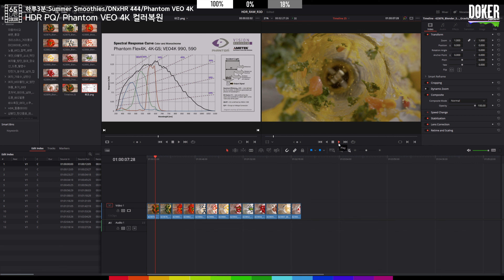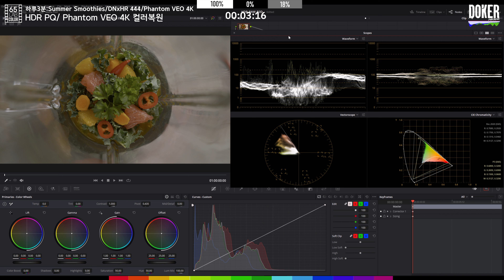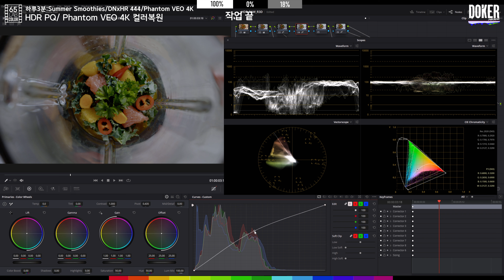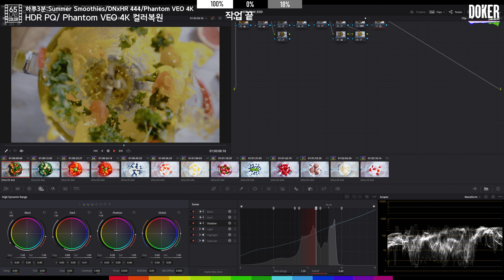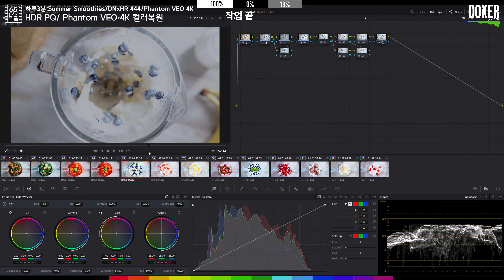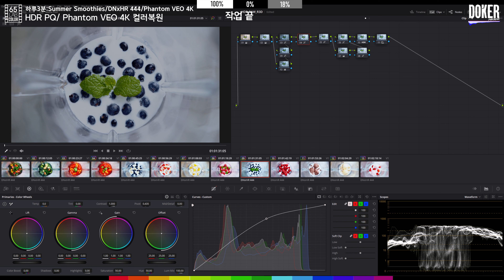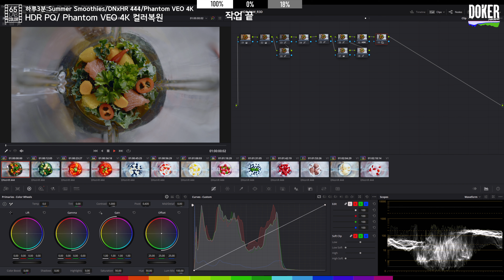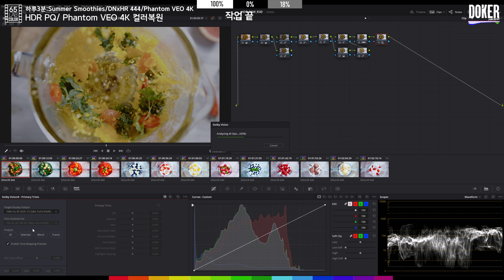하루3분: HDR PQ/ Phantom VEO 4K 컬러복원/Summer Smoothies/DNxHR 444/Phantom VEO 4K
Sample  footage

Camera - Phantom VEO 4K

Music

그런 문제점을 방지하고자

화면의 상단에는

100% 화이트
0% 블랙
18% 그레이

컬러칩을 배치해 두었으며

화면의 하단에는
14개의 컬러칩을 배치해 두었으니

여기의 컬러가 본인의 모니터나 프리뷰 환경에서 올바르게 표현되고 있는지 확인후에 감상하시길 권장드립니다.

'유튜브에서 라이브 그레이딩 송출할때 2160p이하로  감상하시면

화질 열화 및 컬러가 부족해 보이거나

모니터의 상태에 따라서 과도한 상태로 보여지므로

가능하다면

2160p로 설정하고 감상하시길 권장드립니다.'

- 12G SDI
- P3 D65
- BT1886/2.4
- Data Lv / Full
- 120 nit

로 켈리브레이션 이뤄진 모니터와 TV로 제작되고 있습니다,

이점 참고하셔서 켈리브레이션하고 감상하시거나 따라하시길 권장드립니다.